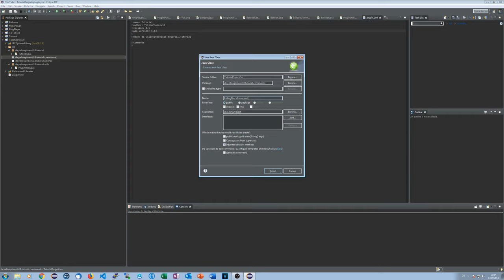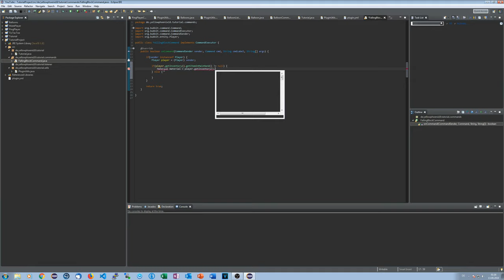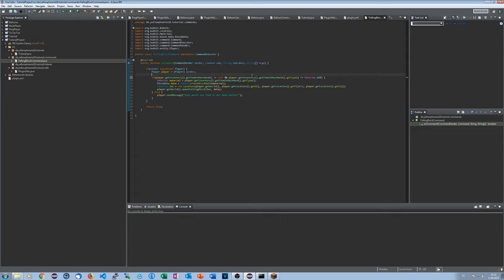Fallende Blöcke spawnen | Bukkit/Spigot Plugins programmieren #029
Ich zeige euch, wie ihr fallende Blöcke in Minecraft spawnen könnt um z.B. Springbrunnen zu entwickeln.

► Social-Stuff ◄

→ TeamSpeak: ts.yellowphoenix18.de